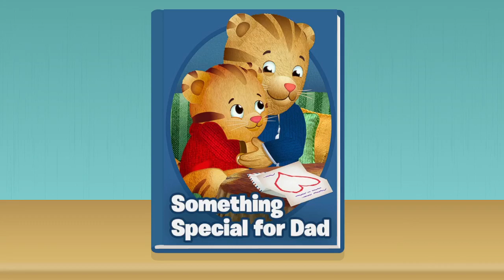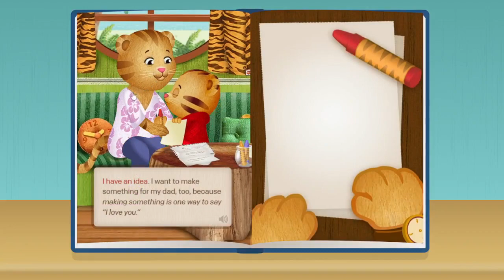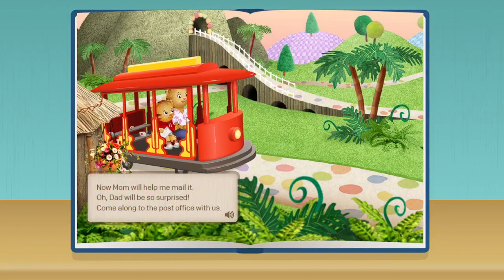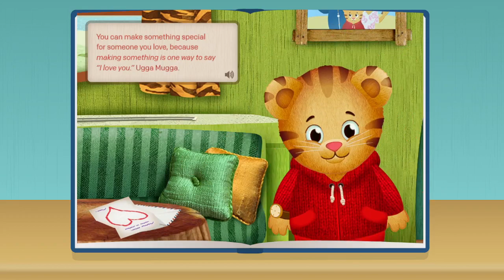Daniel Tiger's Neighborhood Games Episodes 40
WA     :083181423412